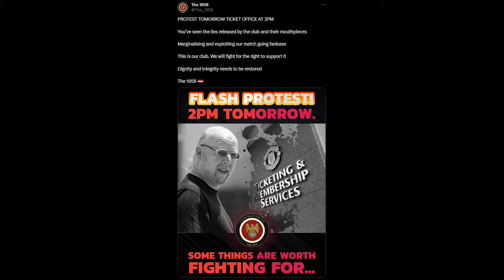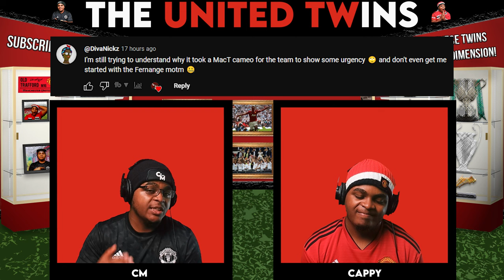Manchester United vs Brentford (2-1) Match Reaction: McTominay Shines | Weekly Twincap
The United Twins react to Manchester United's added time comeback against Brentford in the Premier League 🔴